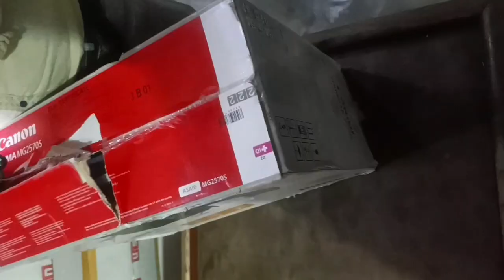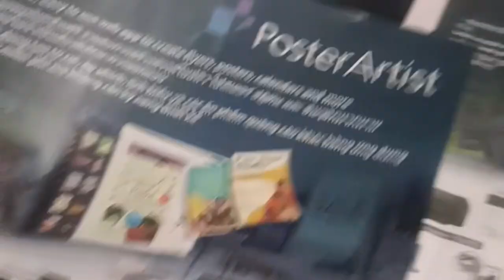Canon MG2570S Multi-function Inkjet Printer l Unboxing Review l Hindi